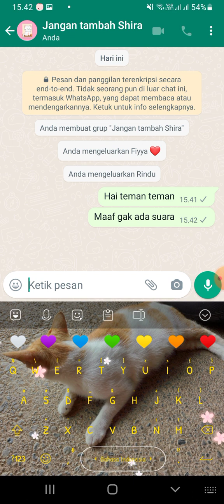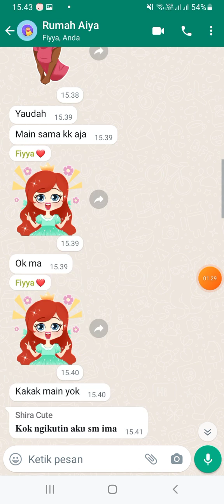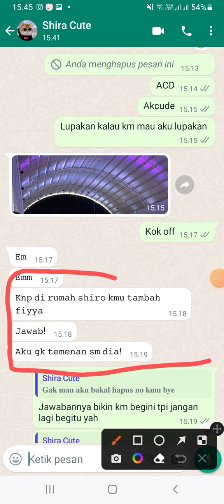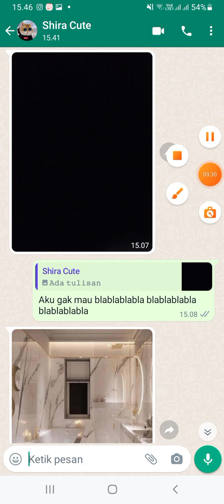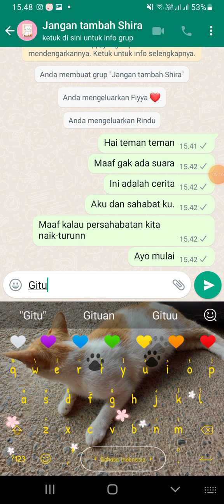true story of my freindship